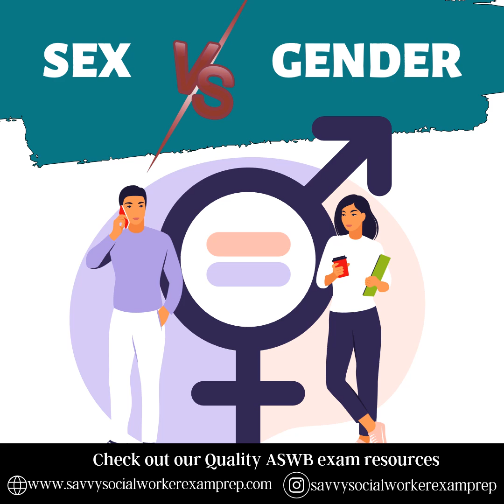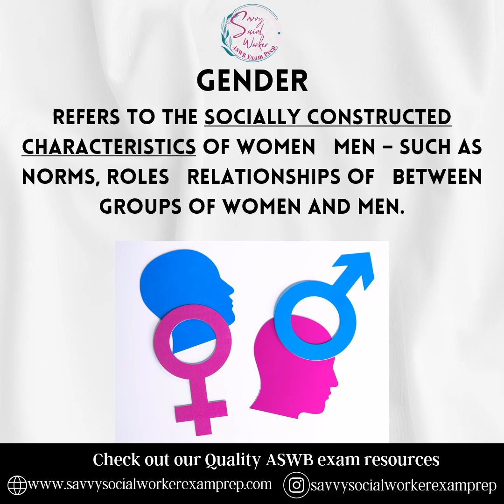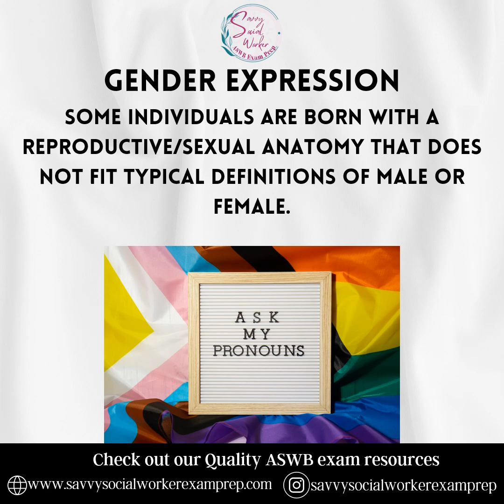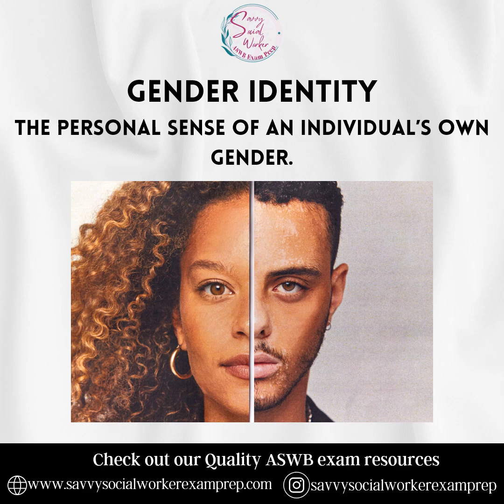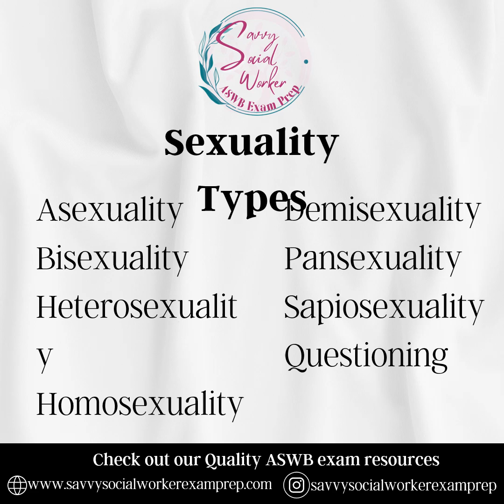LGBTQIA: SEX VS GENDER & ASSOCIATED TERMS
@savvysocialworkerexamprep160 presents "some" LGBTQIA information & terms commonly seen on the ASWB exam.